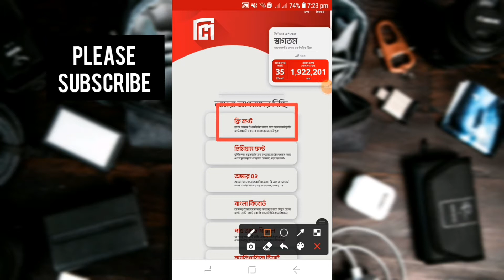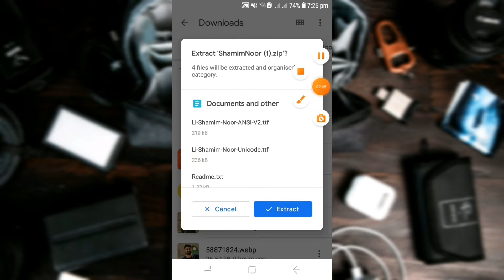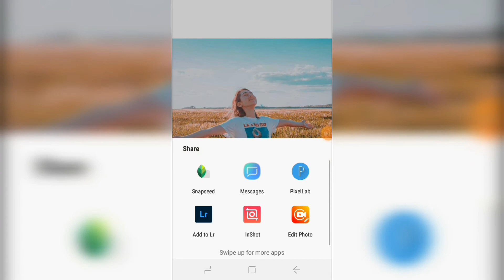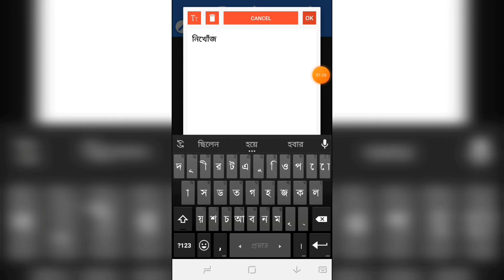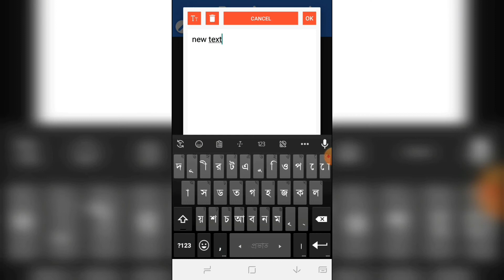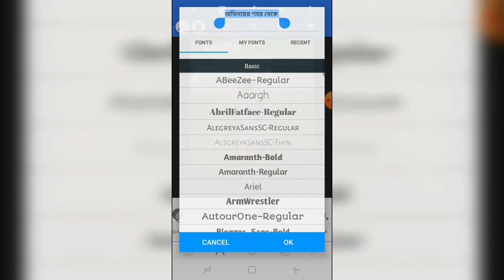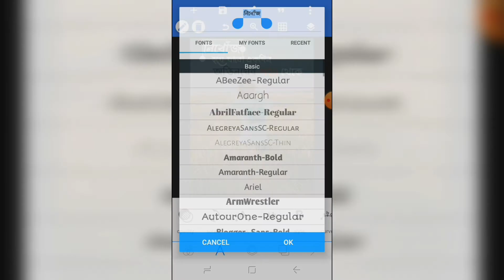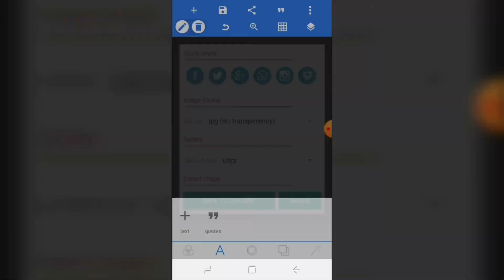How to write bangla stylish font with your picture | আপনার ছবিতে লিখুন।